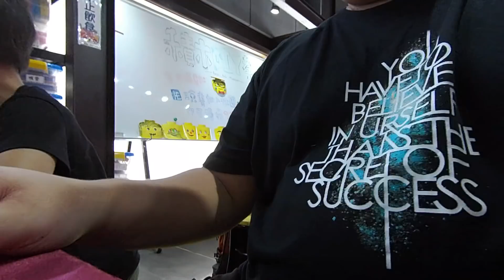宜蘭傳藝中心|積木|冬山河| kids playground|車子|玩具車|玩具|孩子們的遊樂場|5歲